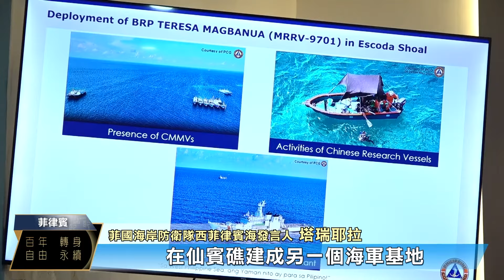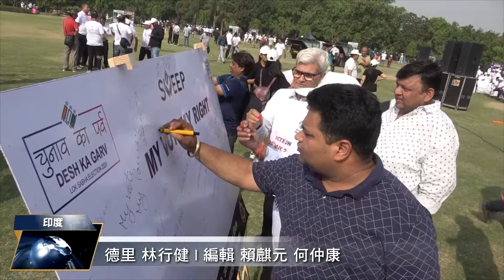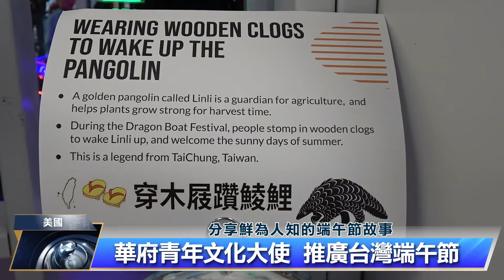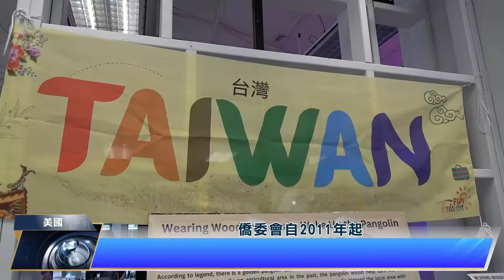南海珊瑚殘骸遍布 菲控中填海造陸 | 中央社全球視野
2024/05/16 全球視野4034集

00:00 歡迎收看中央社全球視野，我是黃嘉華。

00:09 [南海珊瑚殘骸遍布 菲控中填海造陸]

02:40 [先投票再吃早餐 印度舉辦競走宣傳大選]

04:50 [華府青年文化大使 玩轉創意說台灣故事]